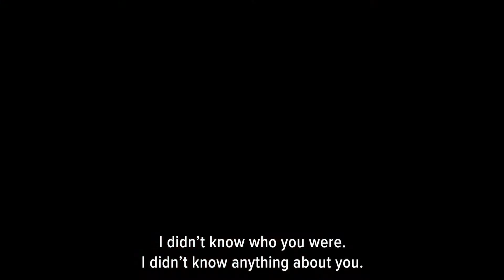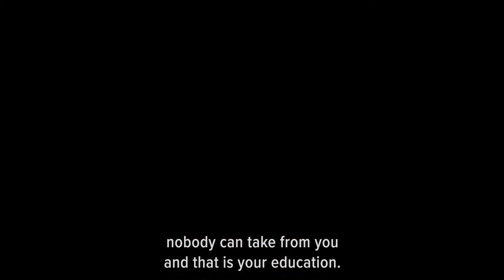Arizona Assurance: Making the College Dream a Reality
We brought Carlos Chavez and Cisco Aguilar together to talk about the Arizona Assurance Scholars Program and the University of Arizona.